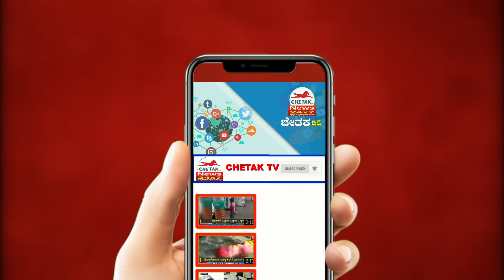The thieves broke into the house and stole the gold jewelry | ಕಳ್ಳರ ಕೈಚಳಕ | Chetak TV